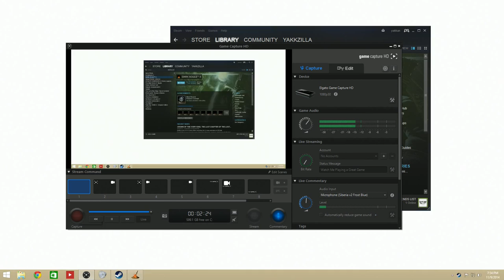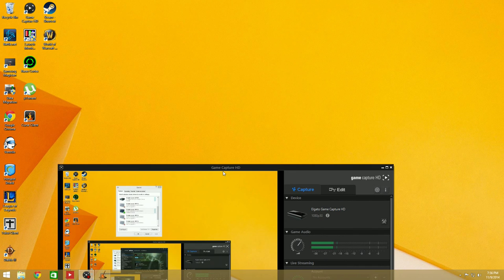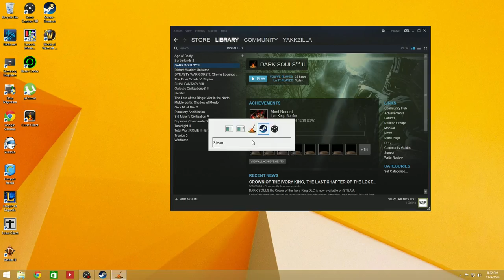DARK SOULS 2 GAMEPLAY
Video for my cousin and i'm talking in Arabic in it